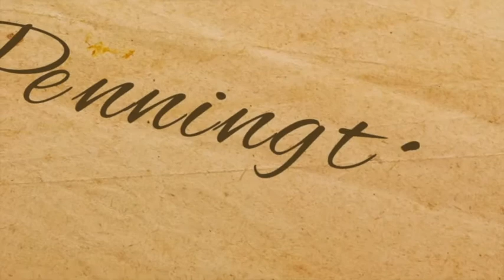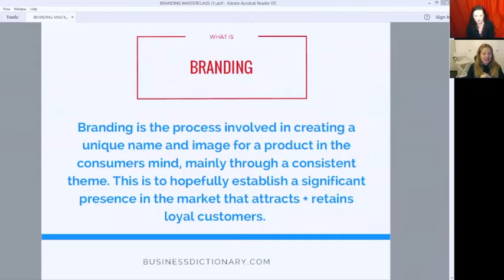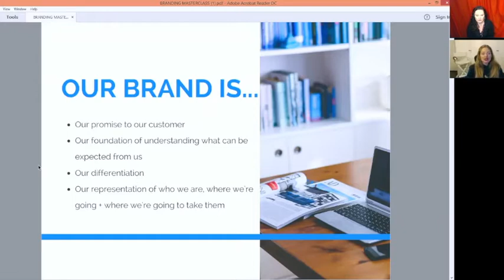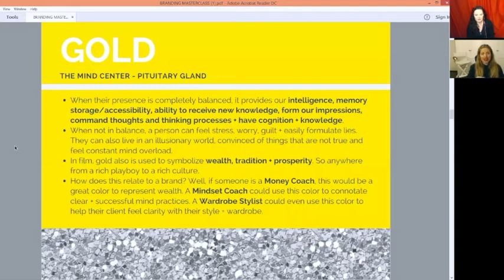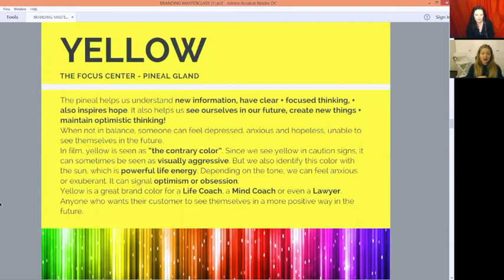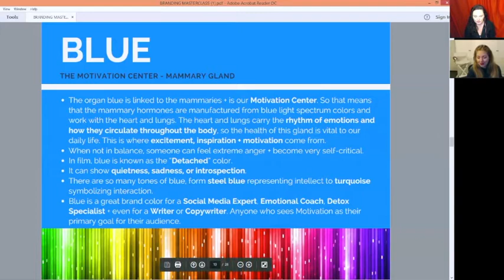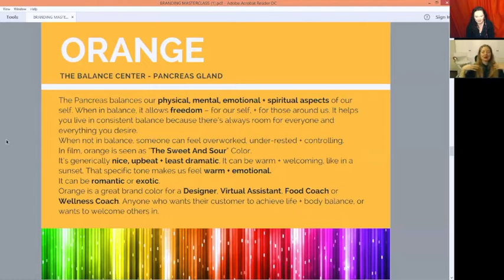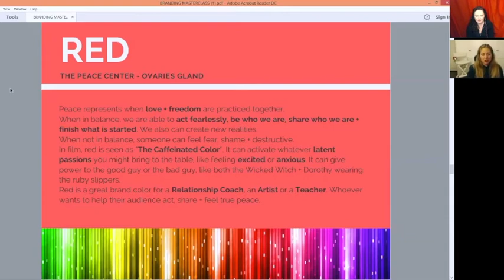Online Course Creation - Branding 101 with Michelle Lewis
As part of this playlist, I have brought together some of the most successful online course creators in their fields.

Work your way through each segment, and you will learn how to:
- convert your idea into a course outline
- design your course workbook
- choose a course hosting platform
- brand your course
- price your course
- launch your course using sales funnels

Learn from these experts and start creating online courses today.